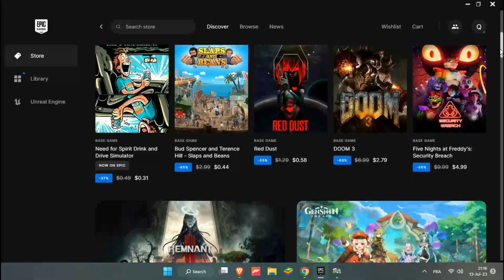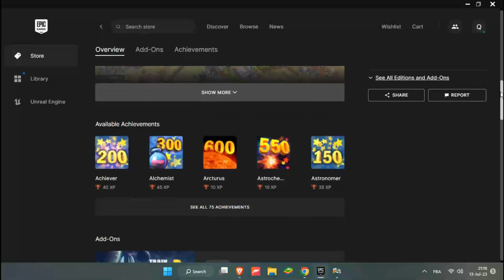Epic Games | Free Games of july 2023 | Offer ends 20/07/2023 at 4:00 PM